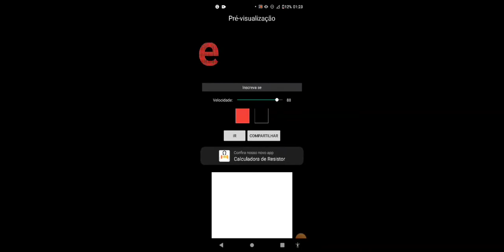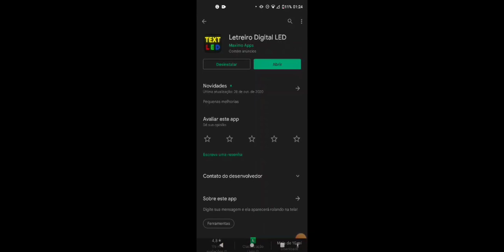Letreiro Digital no celular em 2024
📱 Como Criar um Letreiro Digital no Celular Android em 2024 | Tutorial Passo a Passo 📲💡

Quer adicionar um toque de modernidade ao seu celular Android? Este tutorial é para você! Neste vídeo, vou te mostrar como criar um letreiro digital diretamente no seu celular Android em 2024. Aprenda a exibir mensagens personalizadas, hora, data e muito mais em um letreiro digital customizado. Transforme seu celular em uma ferramenta ainda mais versátil e elegante com estas dicas simples e eficazes!

No vídeo, você aprenderá:

✅ Como encontrar e instalar aplicativos gratuitos de letreiro digital na Play Store
✅ Passo a passo detalhado para configurar e personalizar seu letreiro digital de acordo com suas preferências
✅ Dicas para usar o letreiro digital de forma criativa e funcional em seu dia a dia

Assista agora e dê um upgrade na aparência do seu celular Android com um letreiro digital personalizado!

Assista agora e transforme seu celular Android em um letreiro digital personalizado!